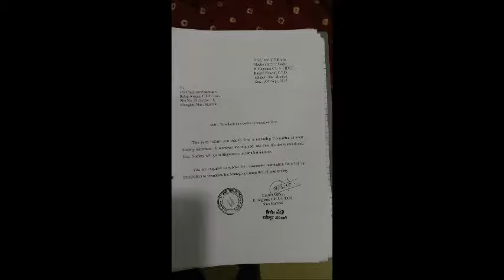SGM 26th Feb 2017 Part -1 of 4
SGM 26th Feb 2017 Balaji Aangan CHS Ltd   Part -1 of 4